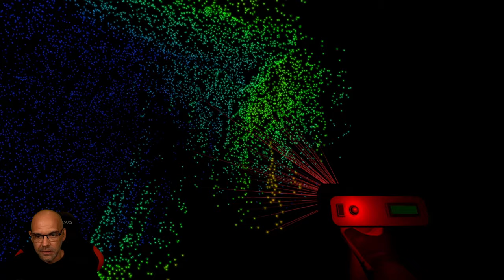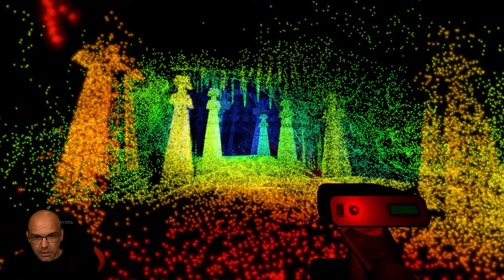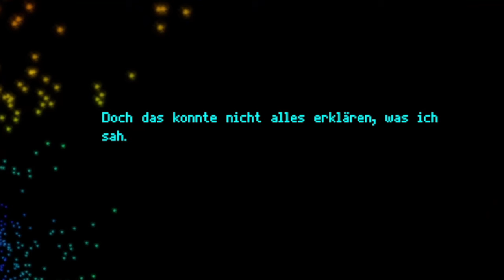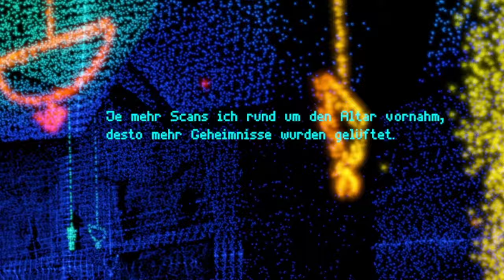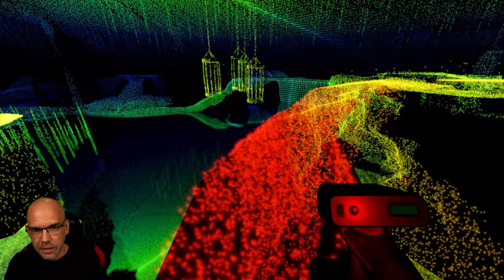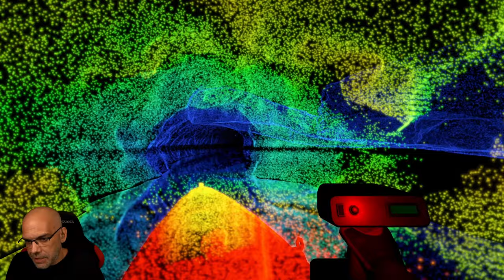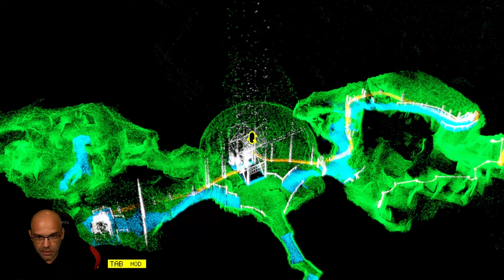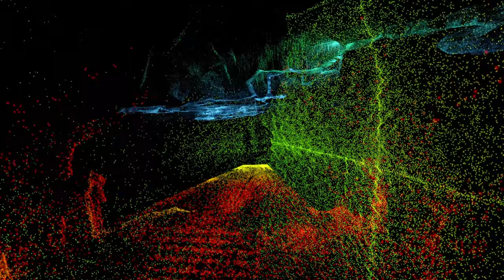Atemberaubend und furchteinflößend | SCANNER SOMBRE | Indie Horror Game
Als du wieder zu Bewusstsein kommst, riechst du die Feuchtigkeit. Du öffnest die Augen und siehst die im Schein des Feuers flackernden Steinwände der Kammer; du rappelst dich hoch und trittst gegen einen Helm, der über den Boden kullert. Langsam lassen deine Kopfschmerzen nach und du bemerkst den Anfang eines Durchgangs. Nach wenigen Schritten bist du von absoluter Dunkelheit umgeben. Du kehrst zurück zum Feuer, wo du einen LIDAR-Scanner am Boden liegen siehst – du drückst einen Auslöser und das Innere des Helms beginnt schwach zu leuchten. Du setzt den Helm auf, passt die Breite des Scanstrahls an und dringst in den Abgrund vor ….

▪ TITEL: SCANNER SOMBRE
▪ PLATTFORM: PC
▪ GENRE: Psychologischer Horror | Indie-Horror
▪ RELEASE: 2017
▪ STUDIO: Introversion Software
▪ PUBLISHER: Introversion Software